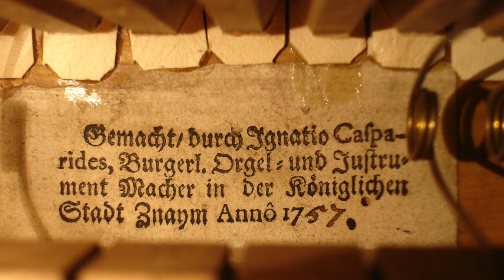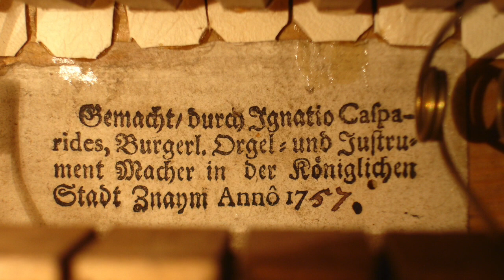J. S. Bach - BWV 816 - Sarabande - Kdousov Organ, Czech Republic - Jon Liinason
Presenting The Kdousev organ in Czech Republic built in 1757

J. S. Bach - BWV 816 - Sarabande
Jon Liinason

Fletten 8'
Quintadena 8'

Set to Quarter comma meantone

According to the label found in the pallet box of the chair organ of Kdousov, the organ was built by Ignaz Florian Casparides (died around 1773) in 1757. But since the church itself was built later (finished in 1775) and also the decoration of the organ case resembles the work of his pupil, organbuilder Joseph Silberbauer, we may assume that the organ was built by Joseph Silberbauer around 1787, most probably using slightly older instrument parts by Casparides.

The decoration of the pipes is also similar to that used by Casparides. The organ was somewhat romanticised in 1900 when the ranks or the mixture were altered and a romantic Gamba was added. In 1996 the organ was restored to its original state by Dusan Doubek.

The two-manual instrument is divided into three cases, the chair organ (Rückpositiv) located in the balustrade, while the great organ and the pedal share the two bigger cases, the typical Czech baroque divided-chest is used producing a spectacular "stereo" effect: all C pipes speak from the left side, all D (C# in the upper octaves) pipes from the other side.

Bright sound and a strong individual character of the stops are the prominent features of this historical instrument.